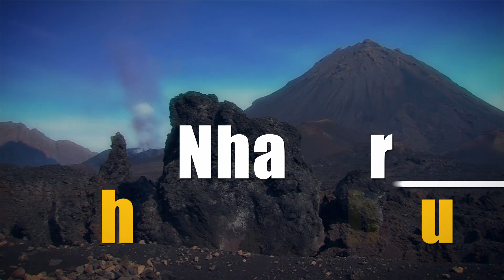Há 14 anos consigo. Nos bons e nos maus momentos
O Nha Terra Nha Cretcheu faz 14 anos. E nesse tempo já vivemos e assistimos a muitos momentos desafiantes para o país. A seca, as cheias, as epidemias e catástrofes naturais.
Em todos esses momentos Cabo Verde, nação resiliente venceu.
Agora, com a batalha da Covid-19 não será diferente.